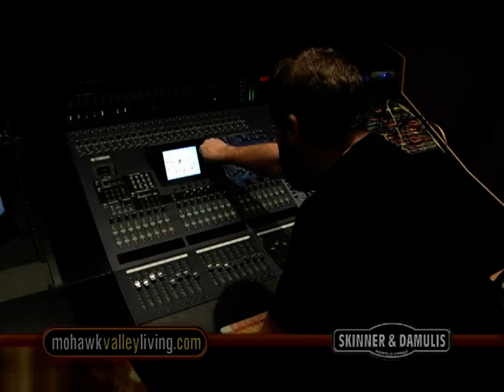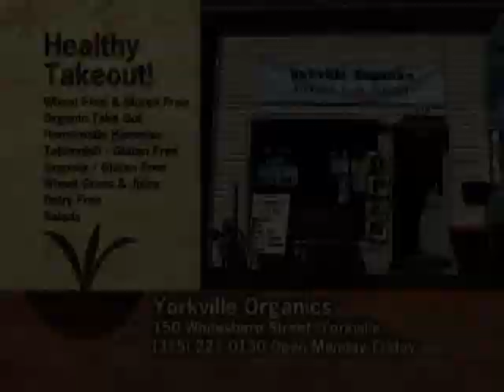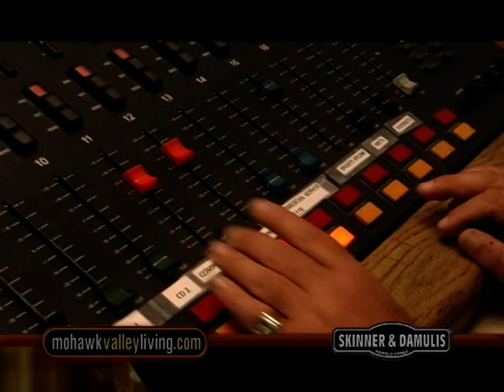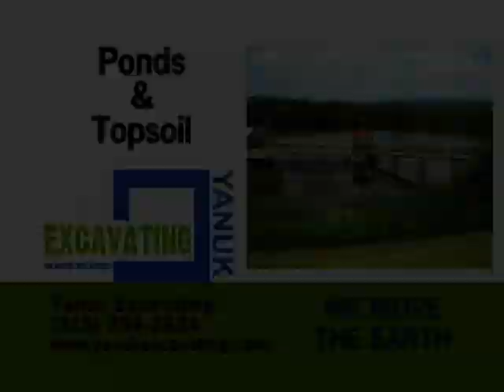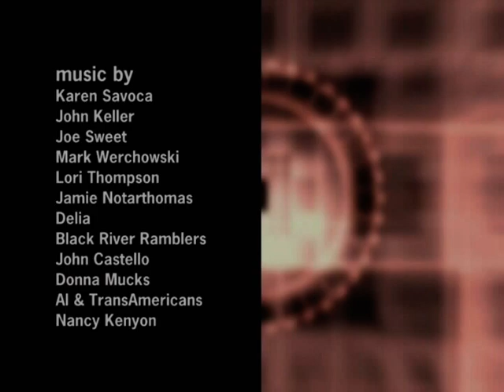Mohawk Valley Living #358 Genesee Street, Utica